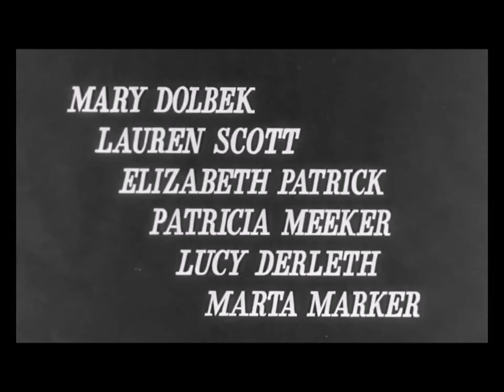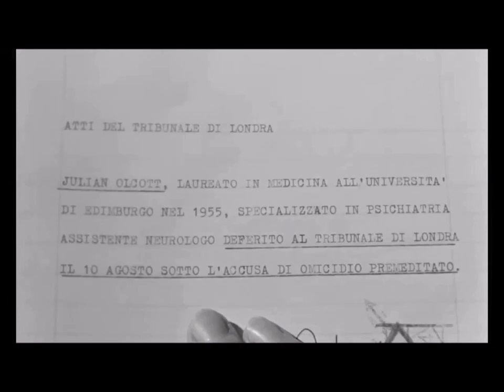Horror, Thriller, Sci-Fi - 1961 - Full Movie - 720p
1hr23min- A new science teacher (Carl Schell, “The Confession”) with a mysterious past arrives at a boarding school for female troublemakers. Shortly thereafter, the night matron, who’s blackmailing teachers, is slaughtered. The detective in charge of the investigation attributes the death to a wolf. One of the students (Barbara Lass, “Vice and Virtue”) believes it was one of the teachers being blackmailed (Maurice Marsac, “Captain Sinbad”). Over the next few days, other grisly murders occur, rapidly reducing the list of suspects.